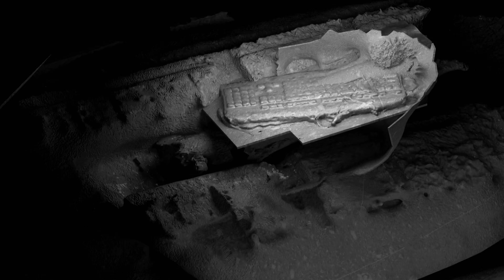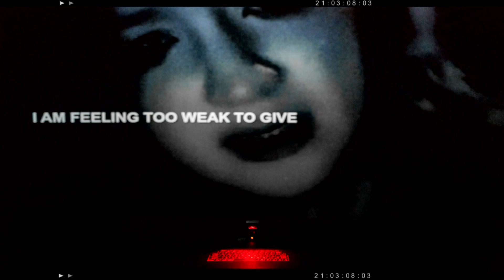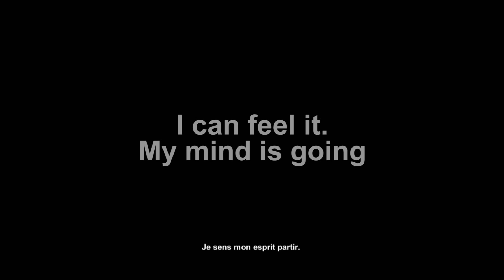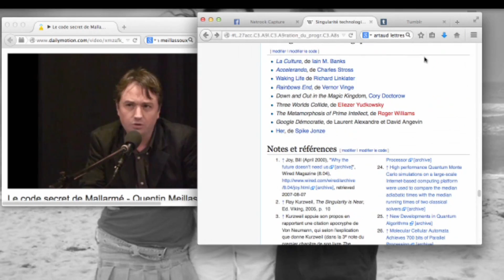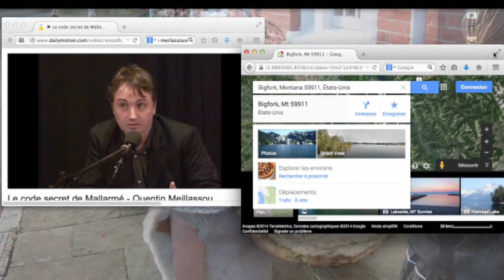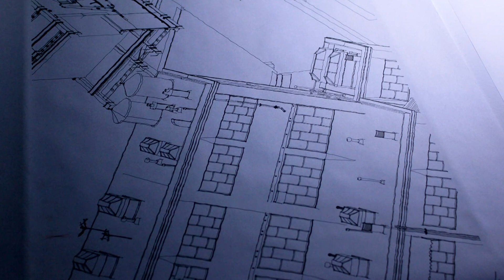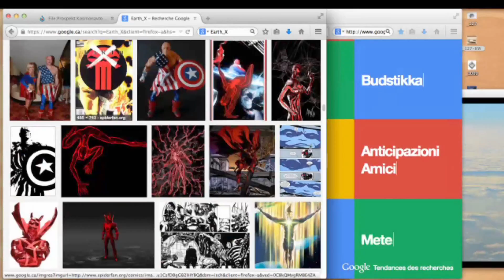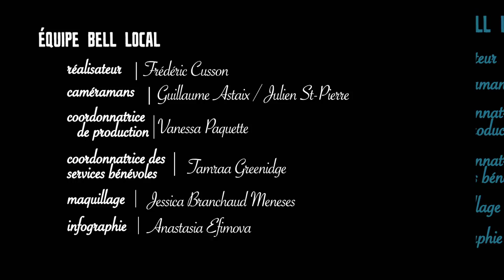Grégory Chatonsky : ratsdeville@montréal #05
Rencontre avec Grégory Chatonsky, un artiste qui utilise les flux d'Internet en tant que médium. Ses œuvres souvent automatisées explorent une zone indiscernable entre l'humain et la machine.

ratsdeville@montréal est une série webtélé coproduite par L’Arcade Studio Transmédia et Bell Local et co-diffusée par Bell (vidéo sur demande) et ratsdeville (web).

Équipe L’Arcade Studio Transmédia :

animateur / concepteur - Éric Bolduc
producteur - Guillaume Couture
réalisateur - André Hamilton
coordonnatrice - Esthel Rousse

Équipe Bell Local :

réalisateur - Frédéric Cusson
caméramans - Julien St-Pierre / Frédéric Sagard / Alex Barbeau / Dominic Dutil
coordonnatrice de production - Vanessa Paquette
coordonnatrice des bénévoles - Tamraa Greenidge
maquillage - Jessica Branchaud Meneses
infographie - Anastasia Efimova
mixage sonore - Pierre Bourcier
montage - Véronique Levert
assistant à la production - Francis Leblanc
productrice web - Joannie Couture
coordonnatrice administrative - Lara de Beaupré
producteur en chef - Yvan Lajeunessed
irecteur général - Louis Douiville

Crédits photos et vidéos :

Courtesy XPO Gallery et Grégory ChatonskyVinciane Verguethen
Merci spécial : Mathieu Caron, photographe

Artiste invité : Grégory Chatonsky

Une initiative inspirée de ratsdeville